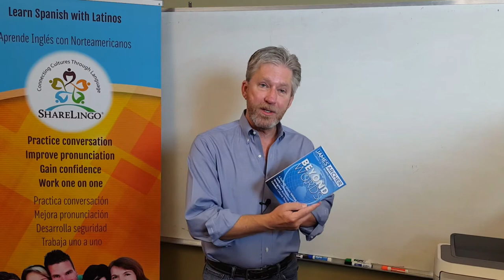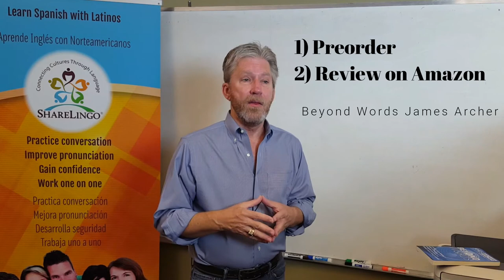Beyond Words Pre-order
I'm very happy to announce the pre-order of Beyond Words - A Radically Simple Solution To Unify Communities, Strengthen Businesses, and Connect Cultures Through Language.

Remember that all profits go to help organizations that build diversity and understanding. Thank you so VERY much.